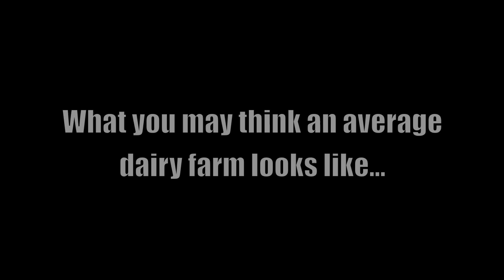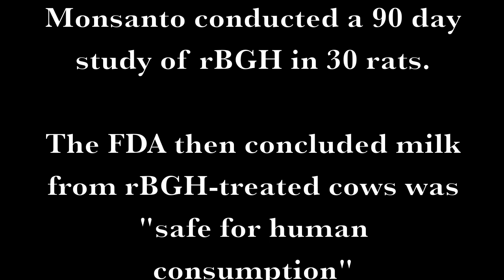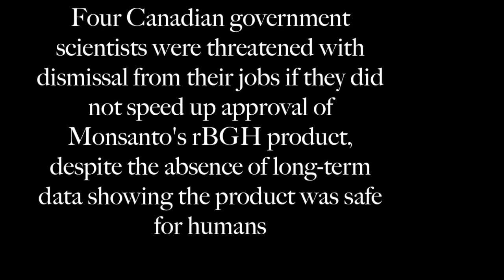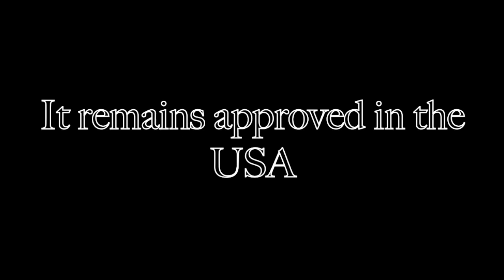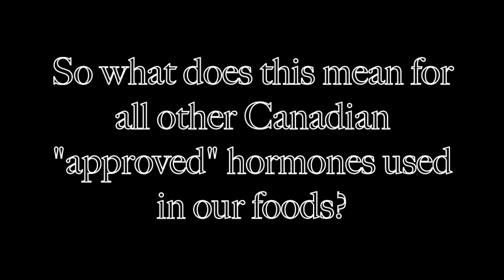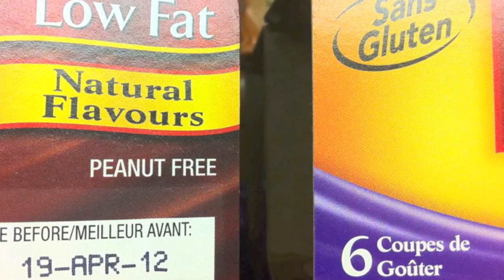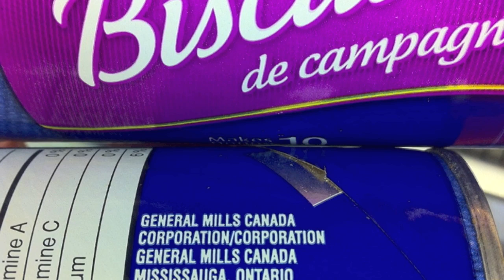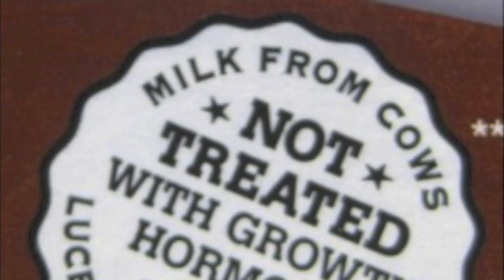Monsanto: Recombinant Bovine Growth Hormone (rBGH)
A short overview of the Monsanto corporation and the Canadian rBGH scandal. There is information and tips on what you can do to protect yourself